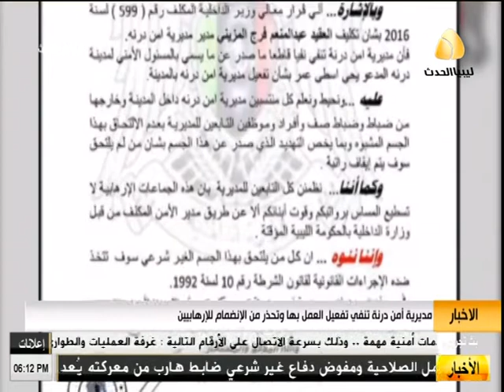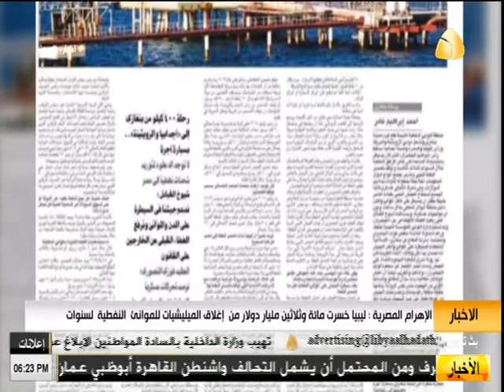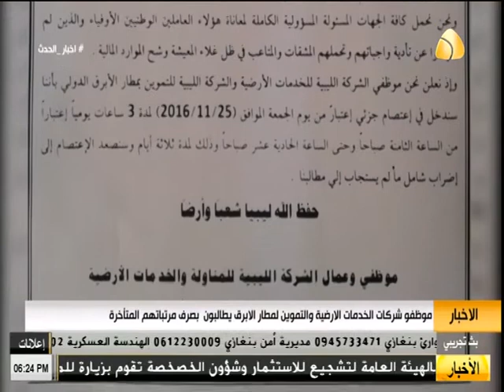نشرة الاخبار من قناة ليبيا الحدث ( 17/11/2016 )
على قناتنا بـ YouTube